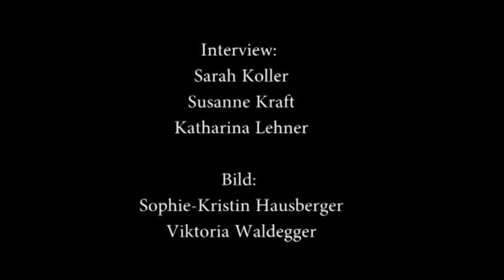Mediengipfel Lech - Gespräch mit Josef Propst zu der Zukunft der Medien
Josef Propst, ehemaliger Verlagsgeschäftsführer von Axel Springer, berät heute als Selbstständiger unterschiedliche Medienunternehmen. Wie er den Stellenwert von Print und den Medienkonsum junger Leute einschätzt, hat er im Interview verraten.

Interview
Sarah Koller
Susanne Kraft
Katharina Lehner

Bild:
Sophie-Kristin Hausberger
Viktoria Waldegger